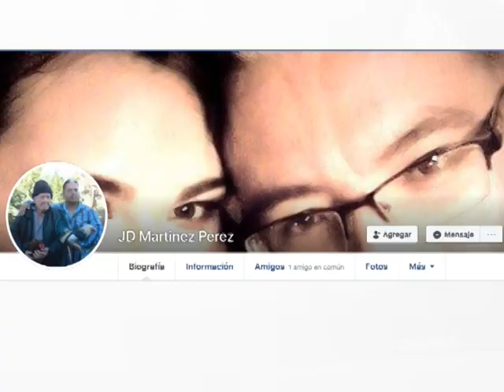Enfermero asegura que no hay suficiente equipo de protección en el hospital general